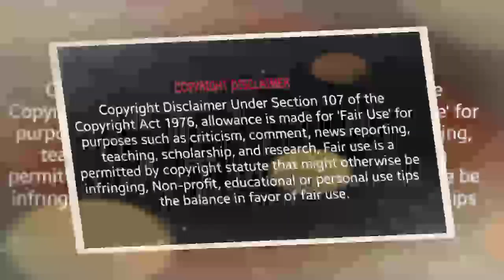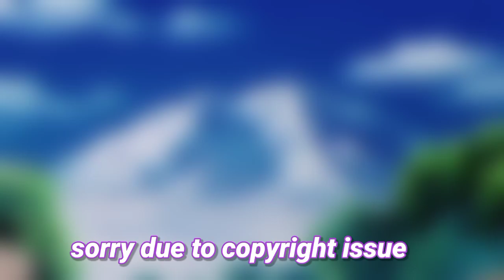Part 1Pokemon Injustice / Ash Vs His Dad / Road To become Pokemon Master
Pokemon Injustice Episode 1 / Pokemon Last Episode / Ash vs his Father Part 8 / Pokemon in Hindi

                     🙃Plot

IN THIS EPISODE CYRUS HAVE CONQUERED MEWTOO AND HE USE UNPURIFY CRYSTAL ON HIM BECAUSE OF UN PURIFY CRYSTAL MEWTOO BECOME SHADOW MEGA MEWTWO AND AFTER THAT

pokemon in hindi xy 21,
where to watch pokemon in hindi,
when ash meets his all pokemon in hindi,
where can i watch all episodes of pokemon in hindi,
ash vs all pokemon in hindi movie pokemon ash new series,
pokemon new series without ash,
new pokemon series no ash,
ash pokemon episode 4,
season 4 pokemon episode 1,
pokemon ash new team,
pokemon new series ash daughter pokemon gen 9 episode in hindi,
pokemon gen 9 episode 5 ash leaving pokemon, Pokemon Ash vs his dad Ash vs his father Pokemon movie
ash ketchum leaving pokemon status pokemon last episode in hindi,
pokemon bw adventures in unova last episode in hindi,
pokemon full episodes in hindi unova region,
pokemon new episode in hindi unova region,
pokemon ultimate journeys latest episode in hindi,
pokemon ultimate series last episode in hindi,
pokemon episode in hindi without zoom effect,
pokemon ultimate journeys last episode in hindi, Pokemon Ash birthday day special
pokemon episode in hindi unova region,
pokemon unova last episode in hindi,
pokemon xy first to last episode in hindi,
pokemon season 1 episode 1 to last in hindi,
pokemon xyz episode 1 to last in hindi,
pokemon xy episode 1 to last in hindi
                        Alhamdulillah